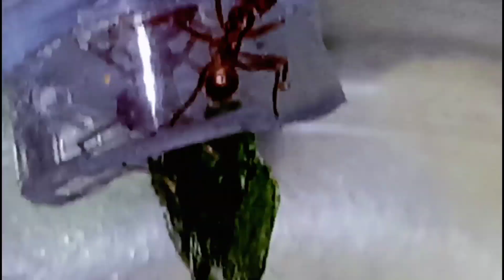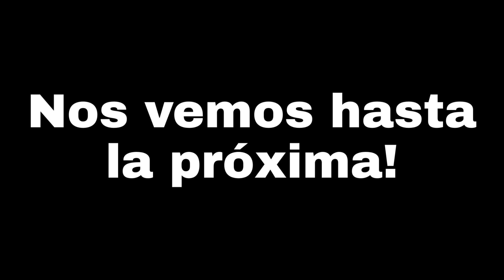Así trabajan 3 colonias de atta juntas.